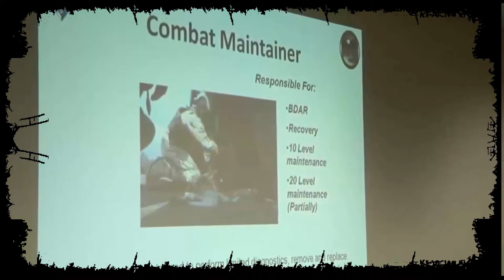JOINT BASE LEWIS McCHORD! 7th Infantry Division Soldiers, Stryker Master Trainer Course!